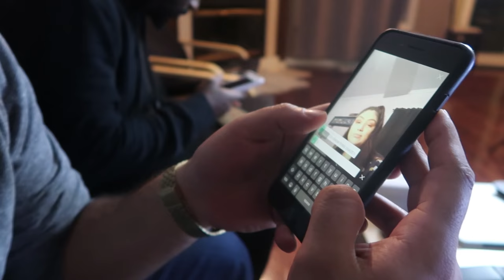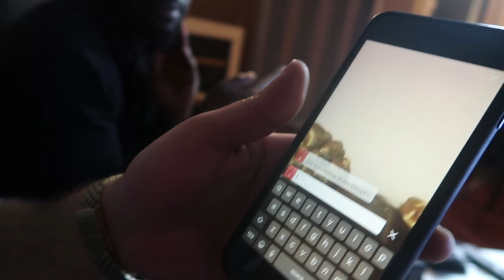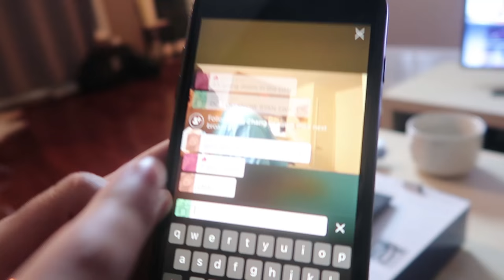SURPRISED HER WITH A PUPPY!!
Can we smash 25,000 LIKES?! And if you read this comment "prince is the real MVP!"

OTTAWA ON
K1G 5T7